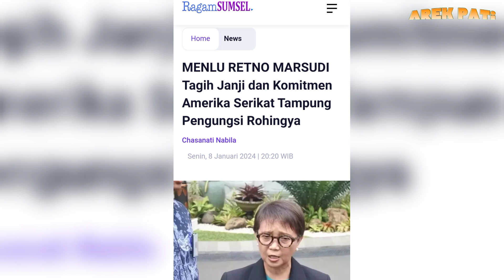BEGINI NASIB ROHINGYA YG JADI DPT PEMILU 2024. KITA DIBODOHIN AMERIKA ???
Warga negara asing (WNA) asal Myanmar yang merupakan etnis Rohingya, dikabarkan masuk daftar pemilih tetap (DPT) Pemilu 2024 di Kabupaten Tulungagung, Jawa Timur.

Temuan ini bermula saat Bawaslu Tulungagung mendapatkan informasi dari Kantor Imigrasi Blitar, bahwa ada seorang pengungsi Rohingya bernama Mohammad Sofi, yang tinggal di Kecamatan Ngunut, Tulungagung.